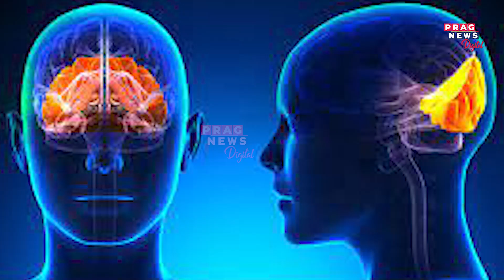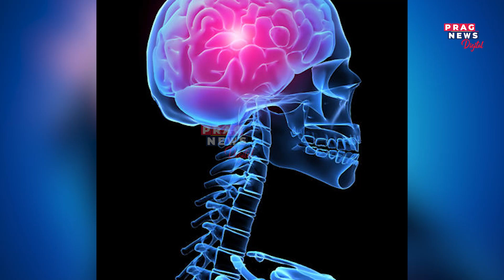Follow these ways to reduce Migraine symptoms